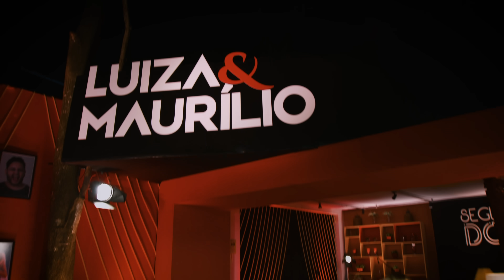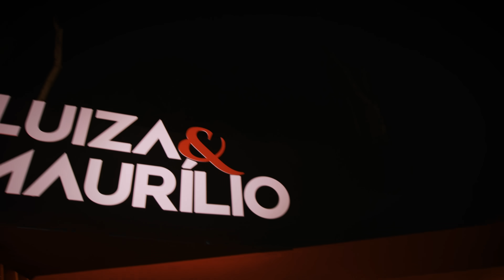Luiza e Maurílio - Furando o sinal part. Marília Mendonça - DVD Segunda Dose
Furando o sinal part. Marília Mendonça [ Letra ]
Composição: Natanael Silva/ Hiago Vinícius/ Bruno Sucesso

Qualquer clarão que eu vejo da janela do meu quarto
Penso que é você estacionando o carro
Ou pode ser só o vizinho aqui da frente
Mas minha garagem tá torcendo pra ser diferente

Vai que nessa história de ficar sozinha cê não aguentou
Vai que cê resolveu descontar a saudade no acelerador
Quando lembrou

Que na sua cama cê dormia bem
Só que na minha você nem dormia
Veio furando o sinal
Buzinando pro povo
É que a saudade dói no peito
Mais que a multa dói no bolso